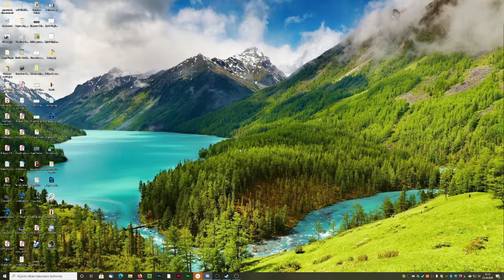Eclipse: Second Dawn for the Galaxy, Spiel Digital sunday playthrough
Tutorial and playthrough of Eclipse - Second Dawn for the Galaxy on Tabletop Simulator. This game is part of Lautapelit.fi schedule for Spiel Digital 2020.